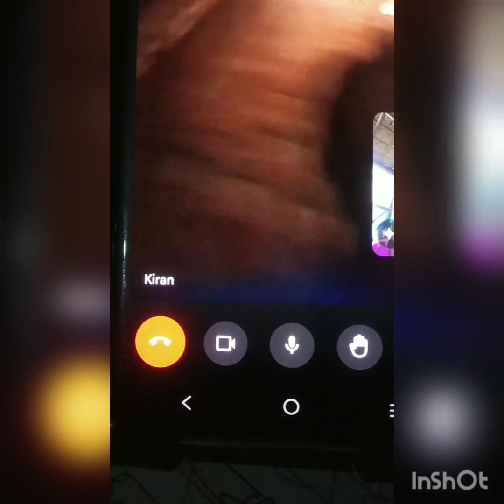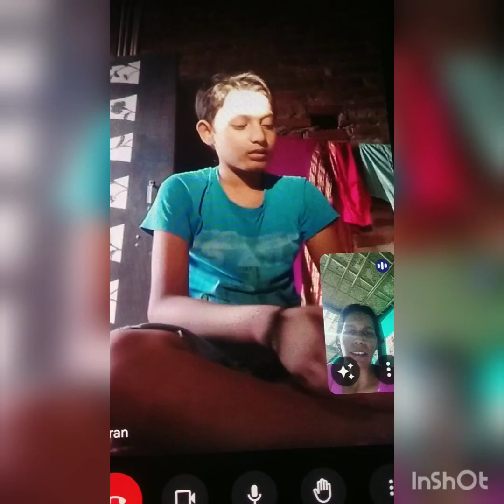how to improve in reading skills